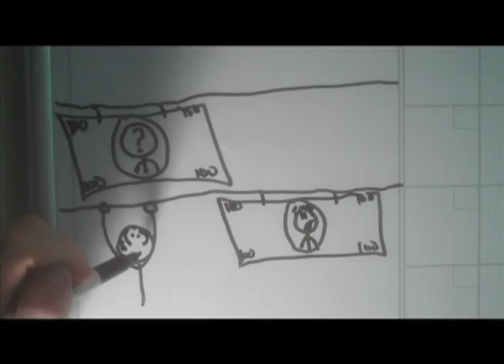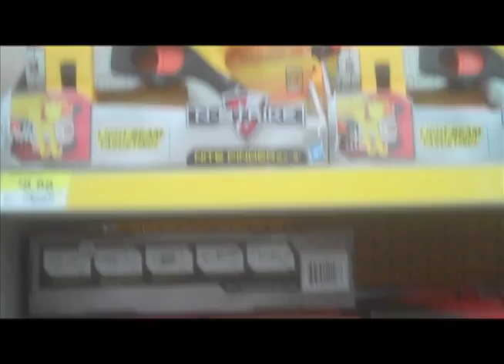Hangin' with the Benjamins! (1-24-11)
walmert is always fun but way more fun with these guys